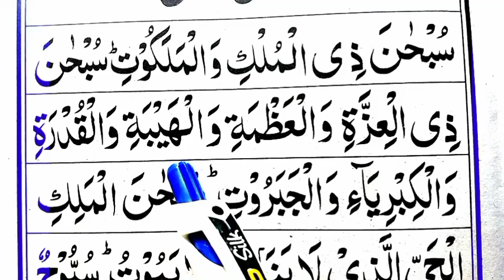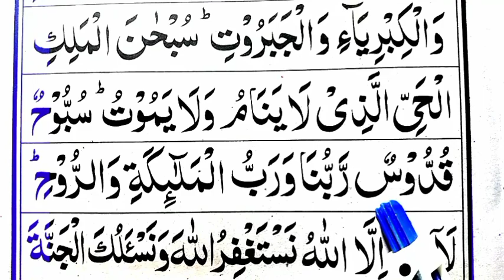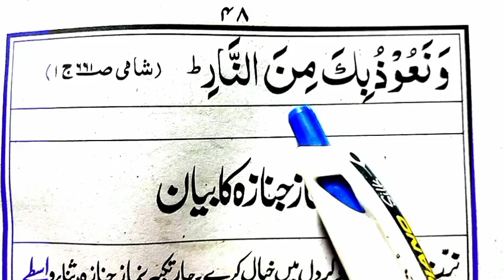Dua e taraweeh full | taraweeh ki dua | tasbeeh taraweeh | tarabi ki dua | tasbi tarabi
Today in this Video we will learn insha Allah Tarawih ki dua in arabic .

Covered Topics

Tarawih Dua.
Tarabi Ki Dua.
Tasbih tarawih.
tasbeeh taraweeh.
tarawih ki dua.
tasbeeh taraweeh full.